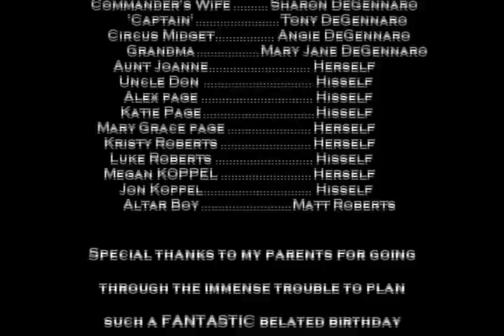DeGennaro/Roberts Family Boating FANTASTIC Fun Day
Sunday, June 27, 2010 - my parents invited my cousins, aunt and uncle, and of course my feisty Grandma up to a local lake for water skiing on our boat and a picnic in celebration of the bdays of my sister and I - FANTASTIC! Hope you enjoy the video results of this day.

Be sure to check out 'CAPTAIN CATHOLIC Productions' at:

captaincatholic.net